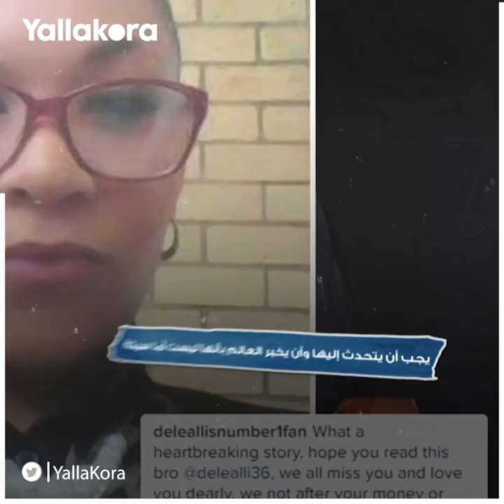"أحدهم استخدم السحر وآخر تنازل عن ابنه".. أسباب أجبرت نجوم الكرة على قطع علاقتهم بأسرهم